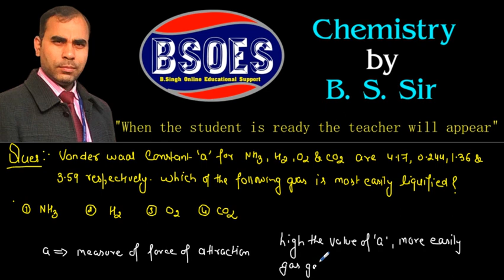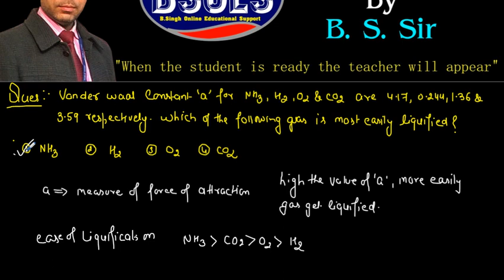NEET 2018 Gaseous state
For Online, class notes , Practice Test And Question Bank